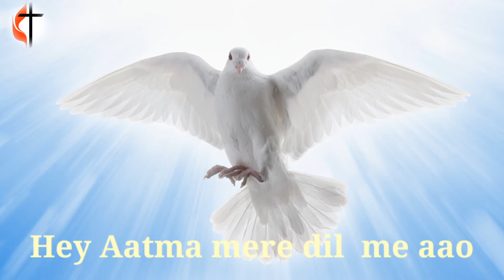Hey Aatma mere dil me aao , Hindi Christian song